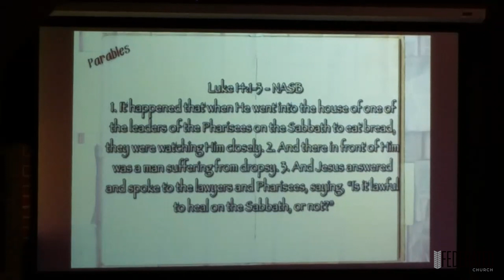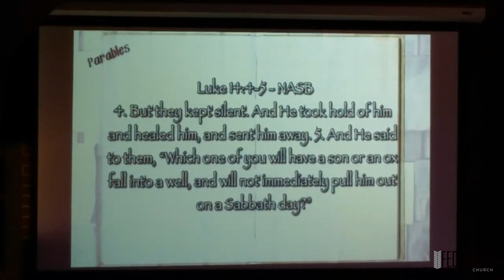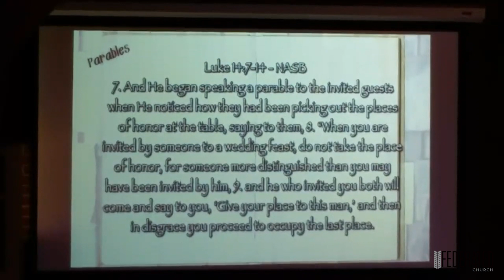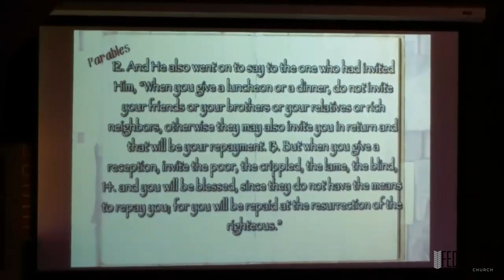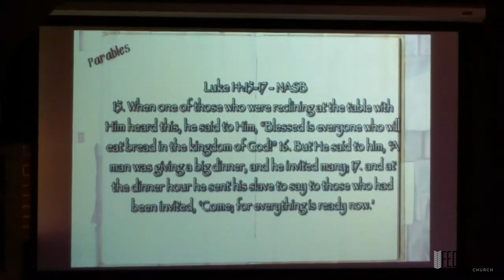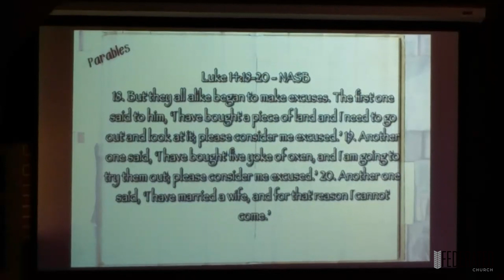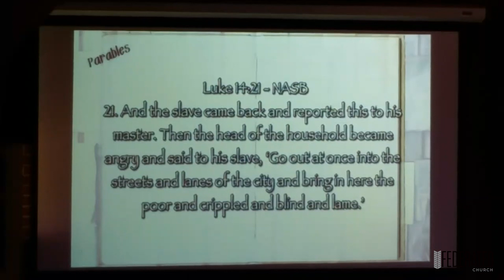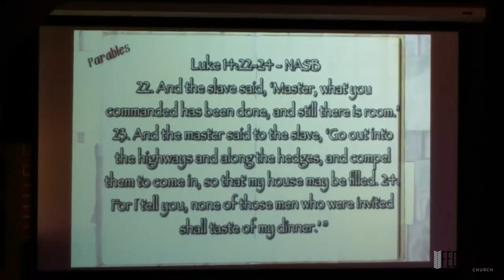Parables: The Great Banquet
Parables message from Pastor Adam Click on May 19, 2024 at Federated Church in Kingfisher, Oklahoma